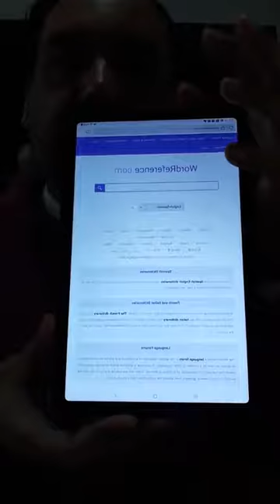Clase de Inglés Técnico de 1er año 2do cuatrimestre (TM) de Laboratorio del día 23 de agosto de 2021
Clase de Inglés Técnico de 1er año 2do cuatrimestre de la carrera de Laboratorio del día 23 de agosto de 2021